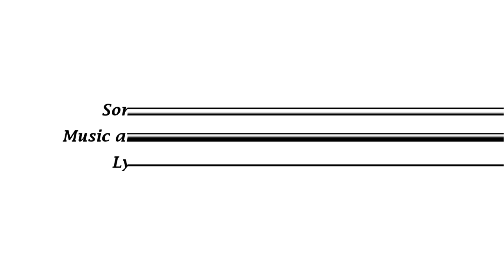Pulkoottil Innu Unni Pirannu/ Christmas Song